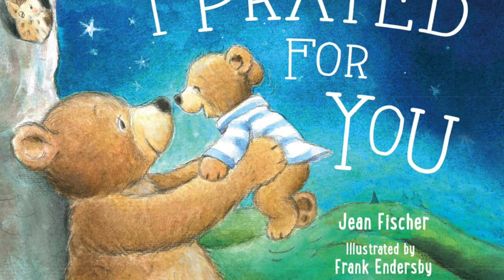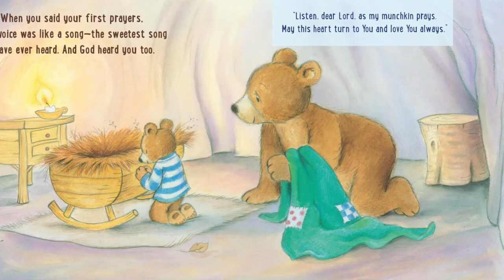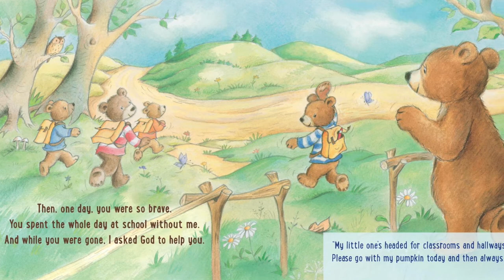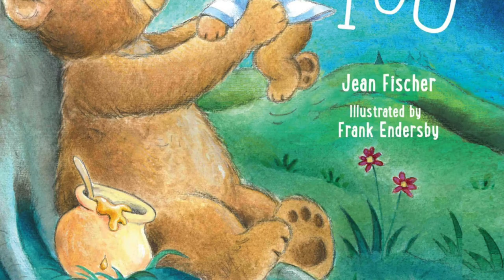💙 Kid's Book Read Aloud | I Prayed For You by Jean Fischer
I Prayed for You written by Jean Fischer and illustrated by Frank Endersby

One of the best children's books about love and family, I Prayed for You by Jean Fischer reveals how deep a mother's love for her child can go.

The heartwarming story follows a mother bear who prayed for her child's arrival, then cherished and prayed for each of her baby's firsts--from first step to first boo-boo to first day of school.

I Prayed for You is just as meaningful to parents as to children. Inside you'll find adorable heartwarming art and 10 rhyming prayers that show children how loved they are. This book is perfect for boys and girls, parents, Mother's Day, baby showers, baptisms, or adoption parties.

Jean Fischer is a professional writer with a solid background in publishing. As a freelance writer, she has co-written books with Christian authors/teachers John MacArthur, John C. Maxwell, Sarah Young, Sheila Walsh, and others. Jean writes text for adult and children's devotionals, fiction and nonfiction, and children's picture and chapter books. She also creates promotional material for a leading fast-food restaurant and is a contributing writer for K-6 Language Arts textbooks. Recent work-for-hire projects include: "The Jesus Calling Bible Storybook" by Sarah Young (Jean Fischer, compilation editor), Thomas Nelson; and "God's Little Angel Shine Your Light" by Sheila Walsh (Jean Fischer, co-author), Thomas Nelson.